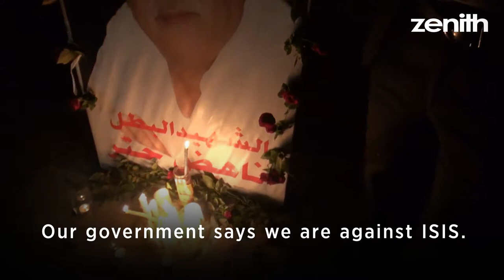Murdered for a Cartoon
The assassination of Christian author Nahed Hattar in Amman, in September 2016, sparked intense reactions across Jordanian society, highlighting the growing influence of radical Islam and Jordan's precarious position adjacent war-torn Syria and Iraq.